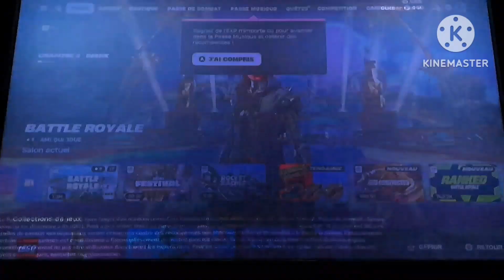réaction event et découvert chapitres 2 remix